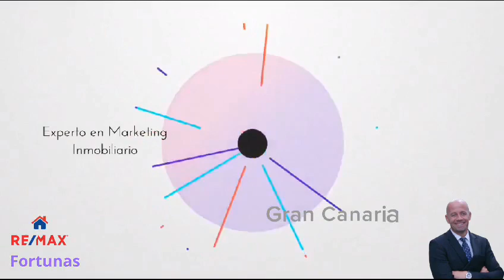Agente Inmobiliario Gran Canaria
Video de Tomás Blanco